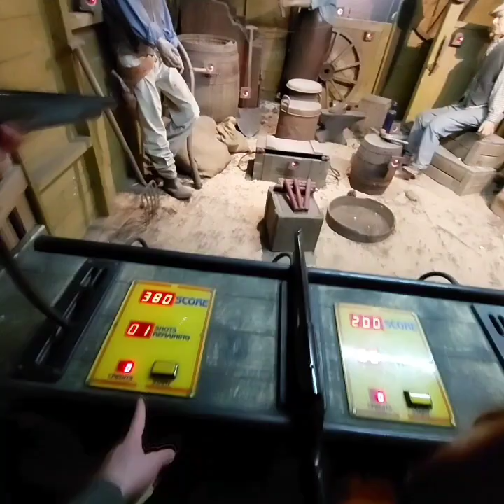سفرة تجمع طلاب جامعة ايران داخل طهران_ چیتگر + ارم سبز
سفرة تجمع طلاب جامعة ايران للعلوم الطبية ليوم كامل داخل العاصمة طهران_ بحيرة چیتگر + مدينة العاب ارم سبز.
* أقيمت السفرة بعد نهاية امتحانات الطلاب.